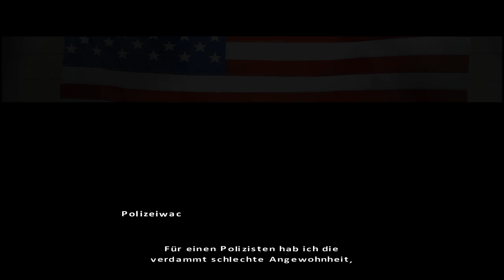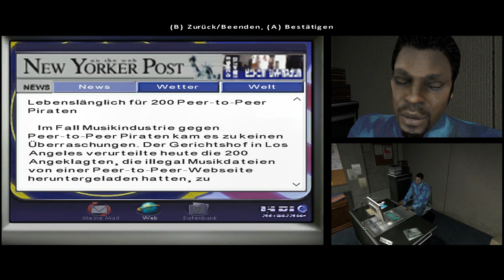FAHRENHEIT [03] - "Cheese Pizza" // Let's Play Fahrenheit Remastered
Heute spielen wir wieder Fahrenheit: Indigo Prophecy Remastered.

Wir haben einen Mord unter Einfluss einer höheren Macht in einem Diner in NYC begangen. Jetzt geht es darum herauszufinden, wer diese "höhere Macht" ist.